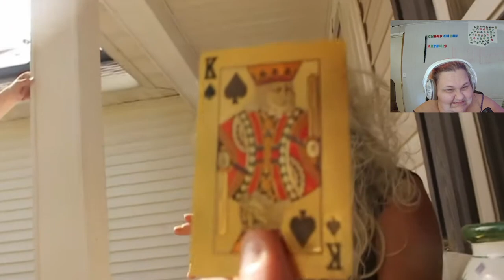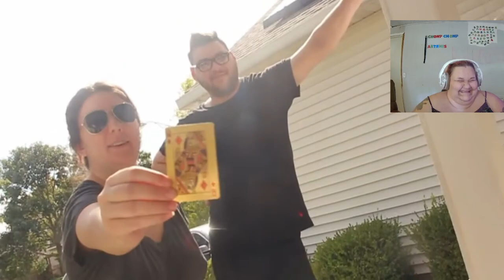LUNATIC DAD GOES CRAZY REACTION